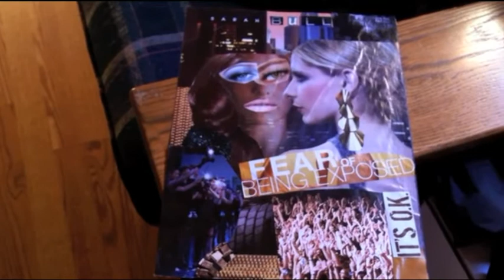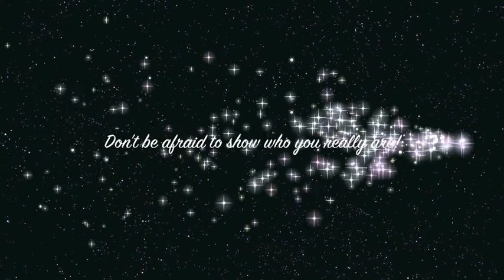Romare Bearden Collage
Collage Journal - Sarah B.